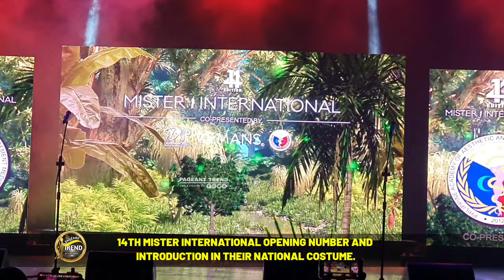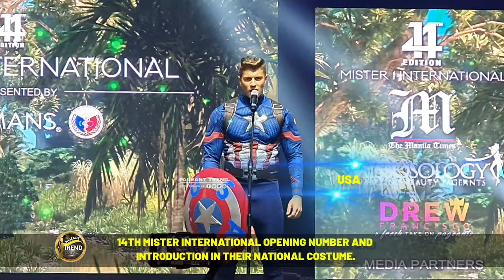MISTER INTERNATIONAL 2022 CONTESTANTS OPENING /INTRODUCTION IN THEIR NATIONAL COSTUME